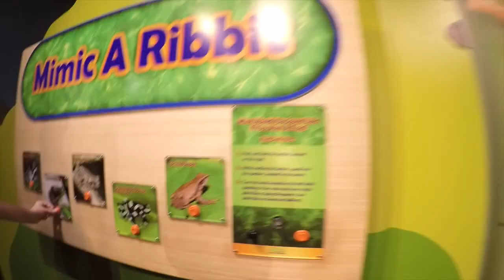Once in a Lifetime | Poem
Summertime, friendship, and moving on...

More Amelia...